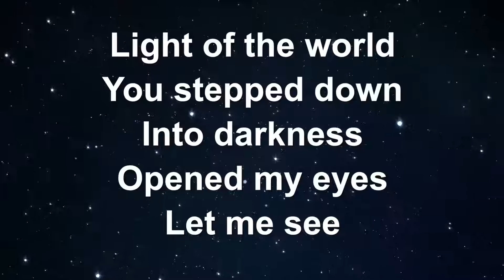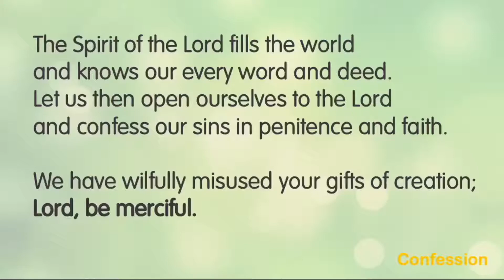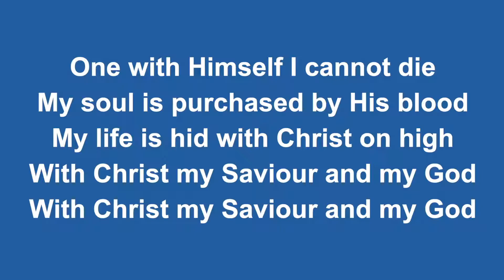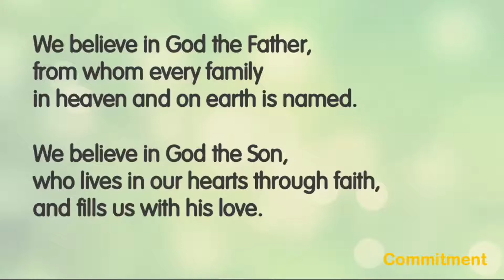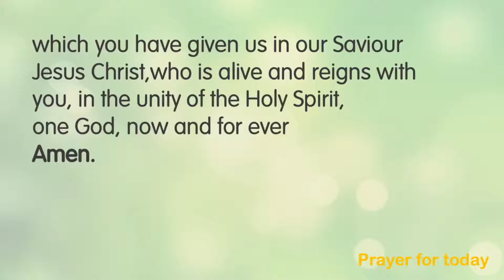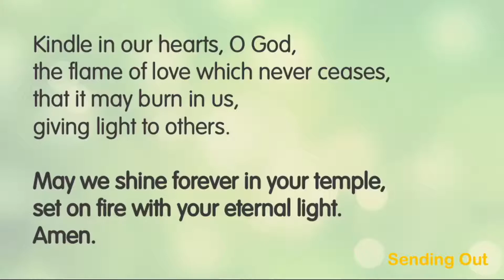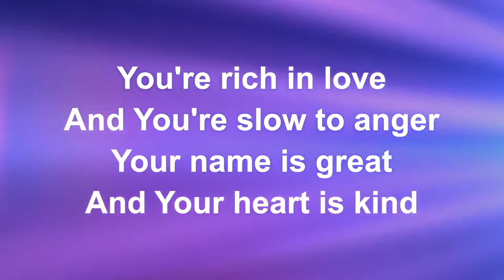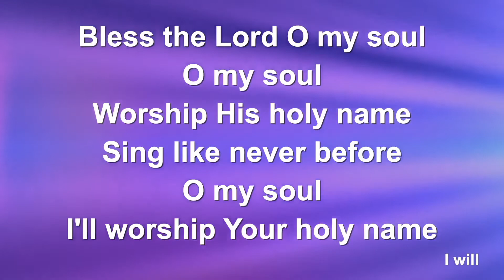Sunday Worship, Harton & Cleadon Park 24th October: the last Sunday after Trinity